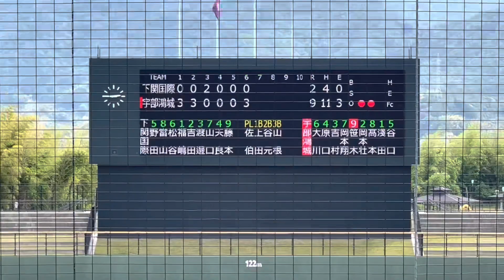8割フル動画！山口県勢対決の準決勝は、序盤から鴻城が国際投手陣に襲いかかる【2023春季中国大会準決勝宇部鴻城vs下関国際】2023春季中国大会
【6月の予定　遠征】
6.3〜6.6（春季中国大会　山口開催）
6.10〜6.11（長崎大会観戦予定）
6.27〜6.29（マツダ　横浜戦）
6.30（マツダ　ウエスタンリーグ）

【6月の実況予定】
6.7から実況しまくります！！
交流戦頑張れカープ！！